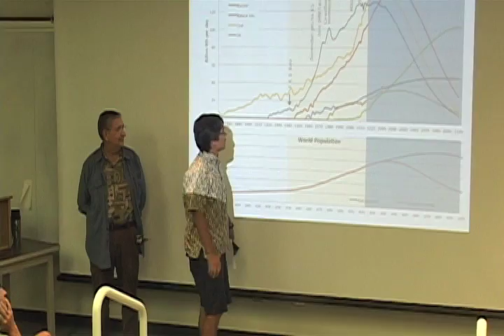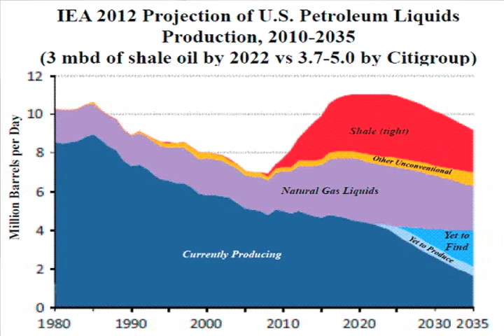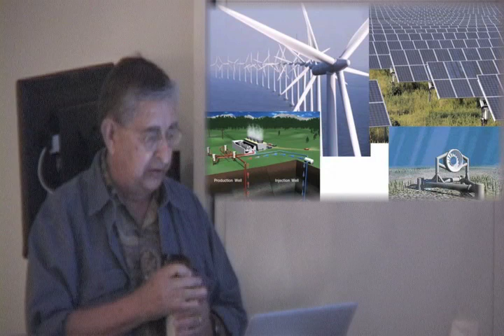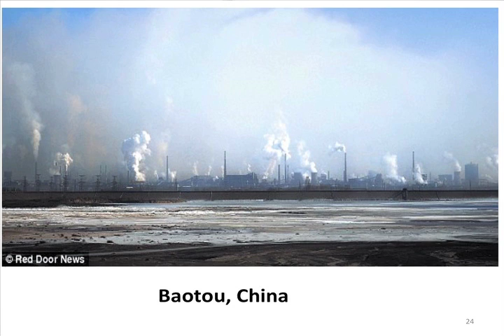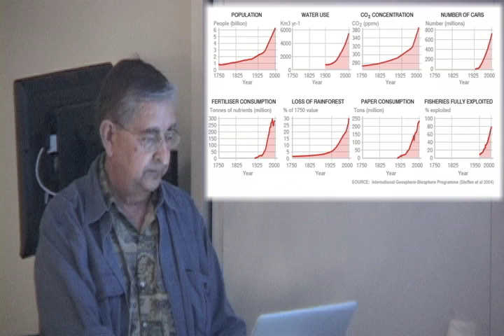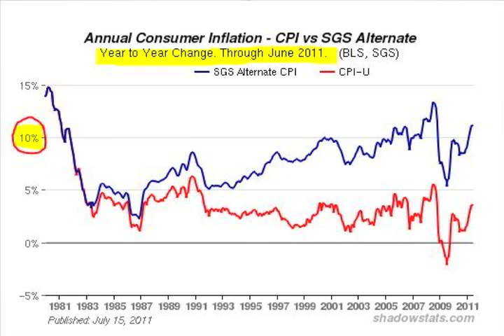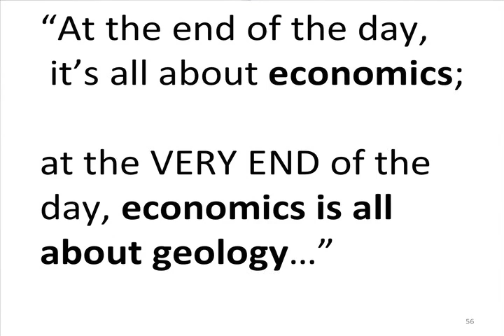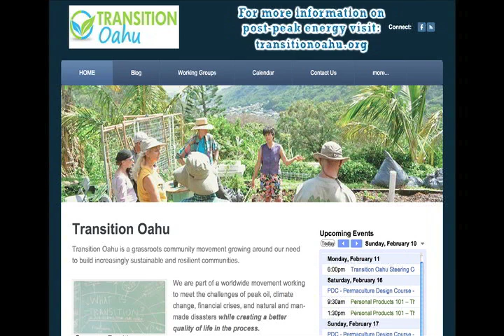Energy, Environment, Economy: The next 30 years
If you're interested in a reality driven look at energy, economy and environment, this talk by Professor Emeritus Fred Duennebier takes a evidence based look at the next 30 years. TGIF talks at UHManoa.